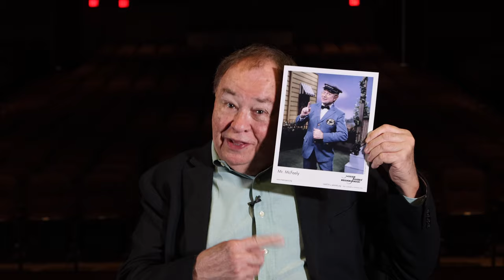Mr. McFeely & Special Guests from Mister Rogers' Neighborhood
David Newell who played "Mr. McFeely" on Mister Rogers' Neighborhood sits down with students at Fox Chapel Area High School to share his memories of the special guests who appeared with Fred Rogers on his television program including: Margret Hamilton, Big Bird, Bill Nye, Julia Child, Lynn Swann, Suzie McConnell, David Copperfield, Rita Moreno, Lou Ferrigno, Tony Bennett, Michael Keaton, Tommy Tune, Koko the Gorilla, Captain Kangaroo, Levar Burton, Eric Carle, Yo-Yo Ma, and Wynton Marsalis.  This interview was recorded by Mr. Devlin's Broadcast Journalism Class in November of 2021.